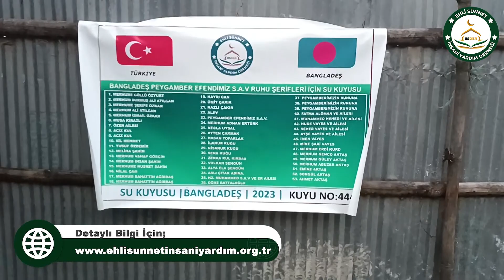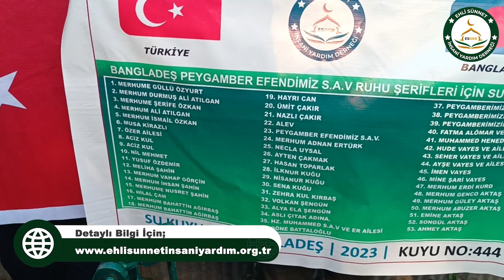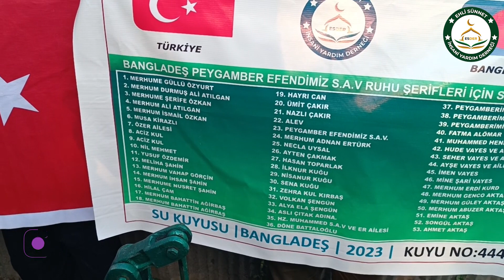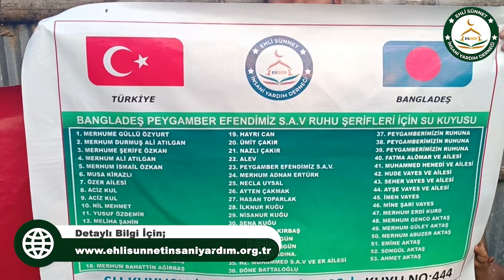Bangladeş 444 No Lu Su Kuyusu